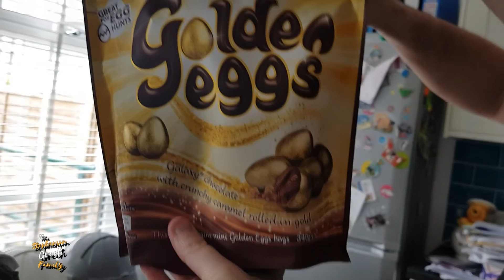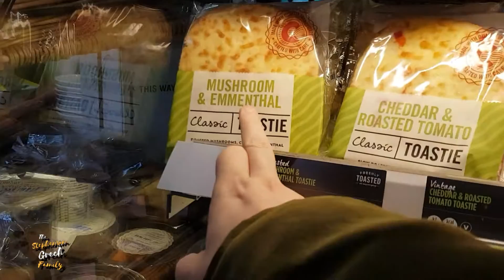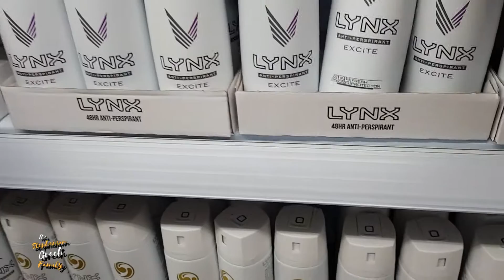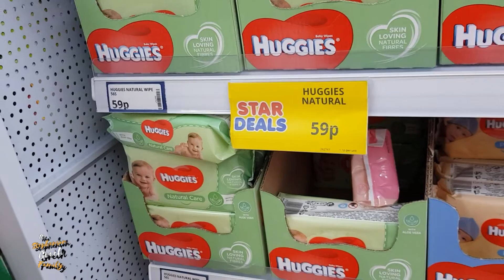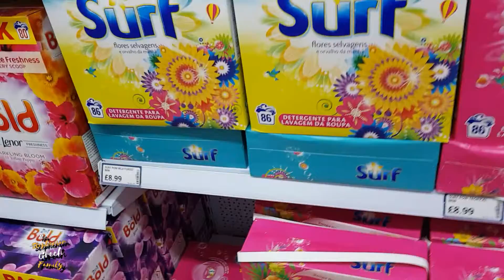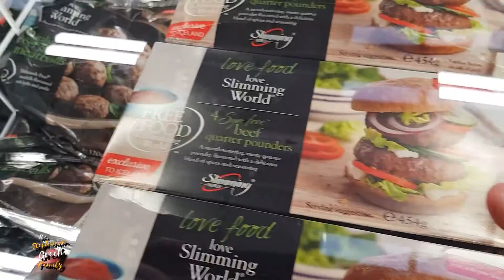A Long Afternoon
On Today's Vlog Ben returns home from his residential. Then while waiting after school we head to Costa and Bargain Buys.